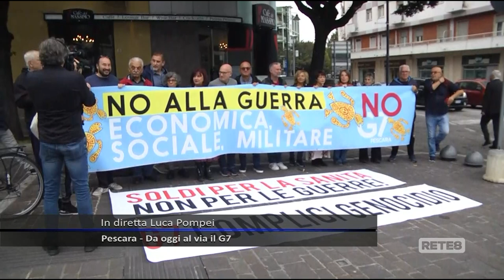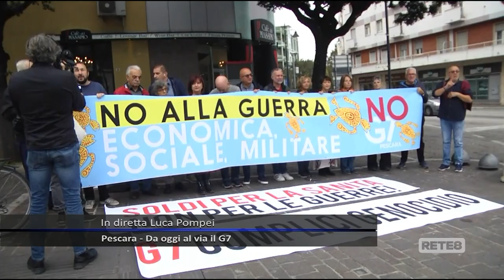LIVE Pescara - Da oggi al via il G7